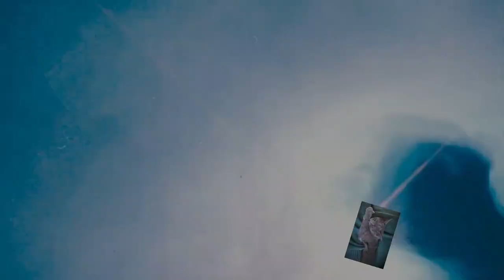Mit Weiß über die Farben wischen! Cooler Effekt / Acryl gießen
Hallo, in diesem Video nehme ich Acryl Farben ohne Silikon und wische dann mit weißer Farbe mit Silikon drüber. Das ist mein erster Versuch!
Habt viel Spaß. Ich hoffe ihr könnt was mitnehmen.

Ich biete auch Workshops an!

Von Gerstaecker:
Vinylkleber von I LOVE ART: